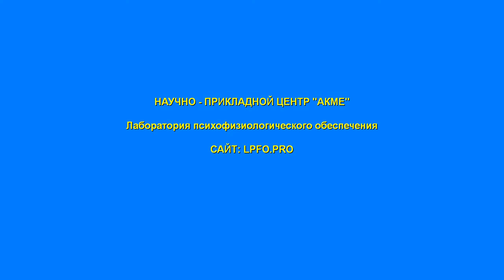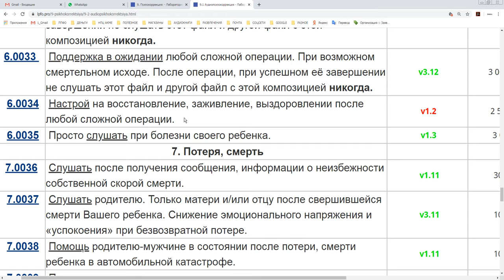Обновление аудиофабулы 6.0034